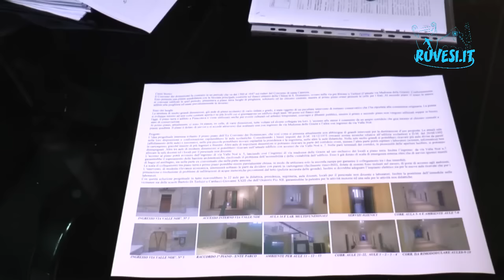L'OPPOSIZIONE PRESENTA IL SUO PROGETTO PER L'I.T.E.T. - IL SERVIZIO